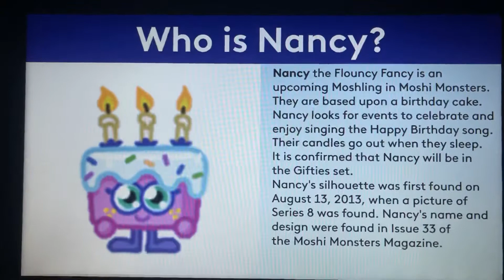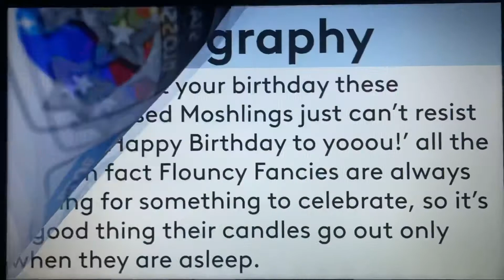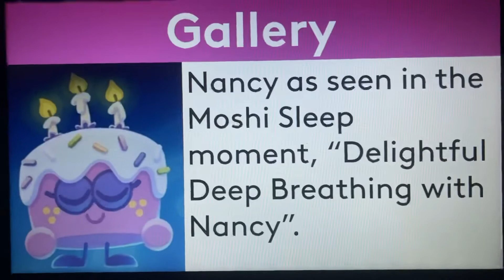Moshi Monsters Biography #274 - Nancy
Hello, YouTube! Welcome to Episode 274 of Moshi Monsters Biography! In this episode, We take a look at the biography of Nancy! Enjoy, guys!!